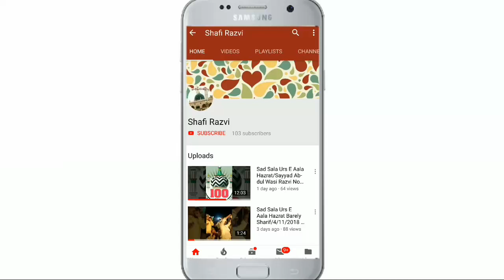Ziya Yazdani Super Hit Kalam | Har Ak Dil Ka Fasana HUZOOR Jante Hain _ Hai Kaun Kiska Deewana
Ziya Yazdani ka super hit kalam
Ek baar sune jaroor